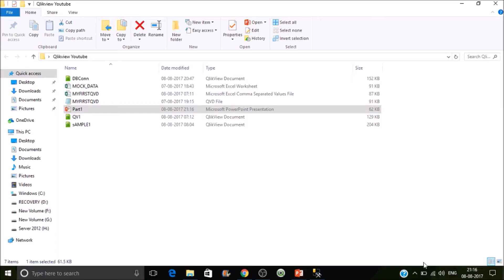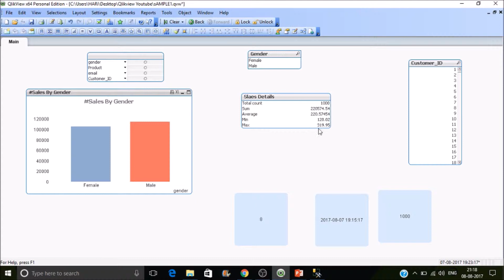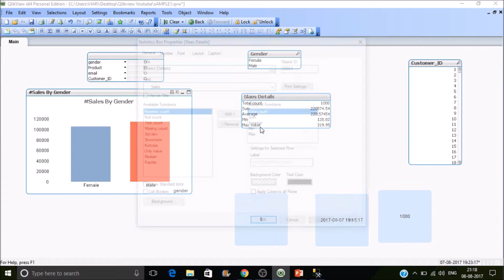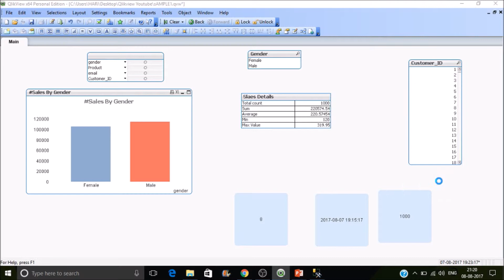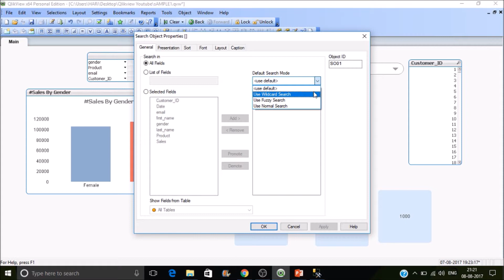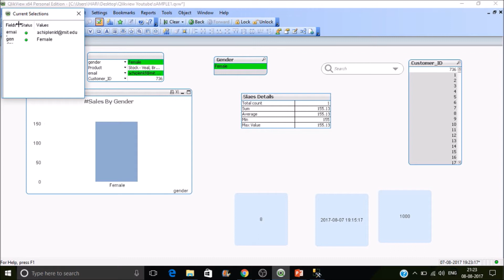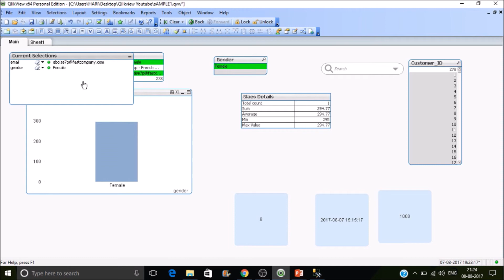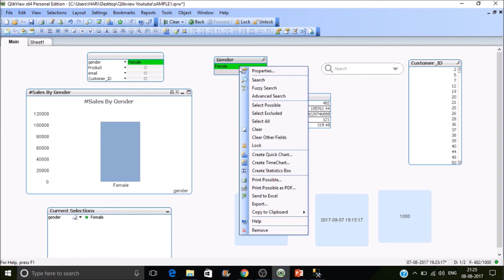Qlikview Statistics, Search, Current Selection Objects | Associative search in List Box # Part 6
In this session we have discussed about Statistics Object, Search Object and Current Selections Object.